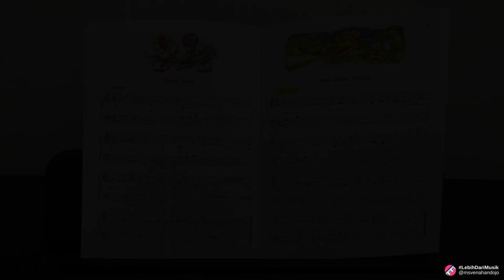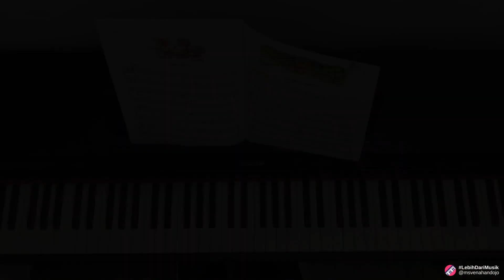Red River Valley from Piano Lesson Made Easy - Level 1 page 45, Lina Ng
This video demonstrates what "Red River Valley" sounds like and looks like once a student has learned how to play the song well. You also can learn how to play this song by taking lessons with Ms Vena ☺️.  Reach me through IG/ Email for more information.

● Kursus Piano Offline/Online
● Piano Digital :
Type: Belgica